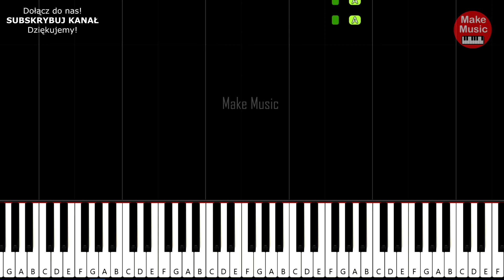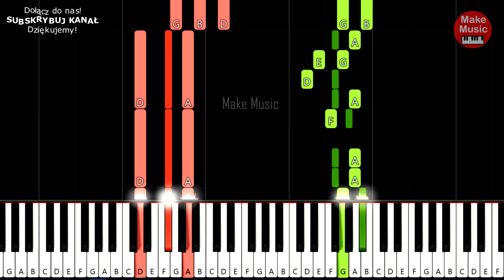COMMENT CA VA (The Shorts) - Piano Keyboard Tutorial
Jak zagrać na pianinie / keyboardzie utwór "COMMENT CA VA" zespołu THE SHORTS. Łatwa wersja dla początkujących.
🔔🔔🔔 Zachęcam do subskrypcji kanału MAKE MUSIC - Dziękuję!